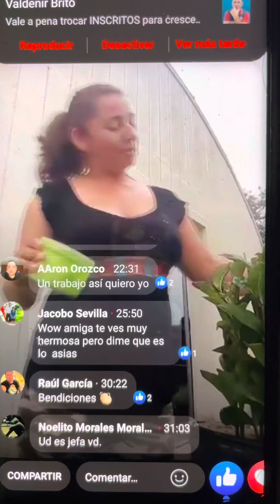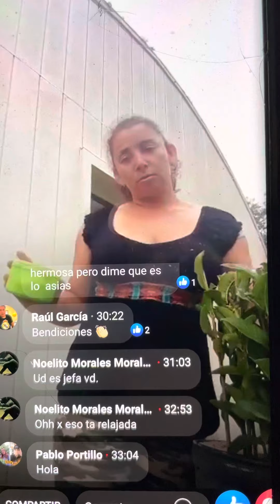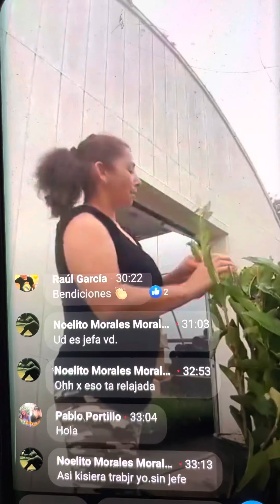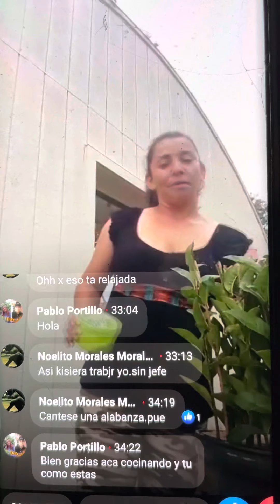MI TRABAJO NEW YORK DE ESTA MANERA TU PLANTA HECHARA LA RAÍZ MAS RAPIDO HORMONE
Es por eso el amor por las 🪴 plantas  un recuerdo de mi trabajo